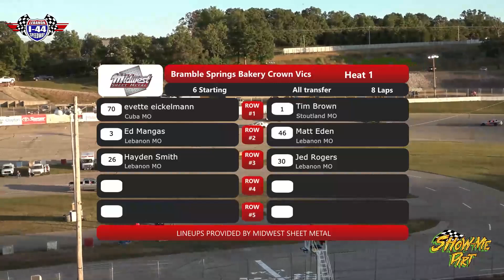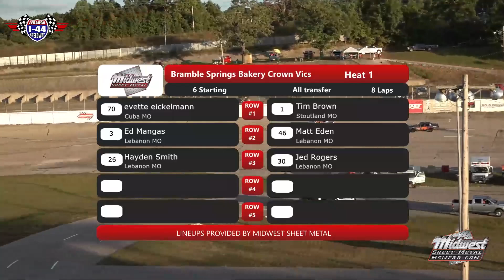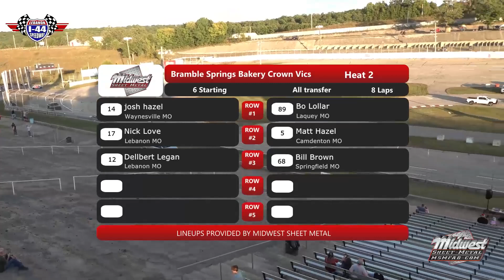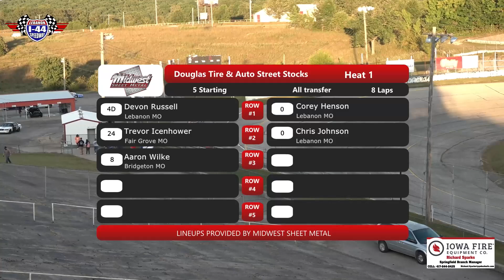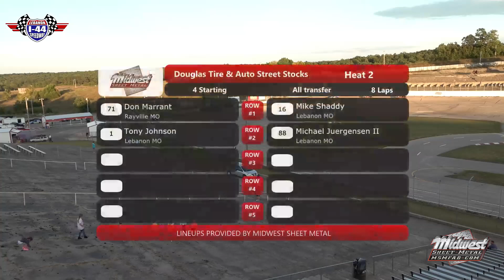SALUTE to 75 Larry Phillips - Haat Races - Lebanon I-44 Speedway - 14 September 2024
Chris Davis
423 E Commercial St, Springfield, MO

Spray Foam Near Me
Sprayfoamnearme417.com

Iowa Fire Equipment Co
Richard Sparks
1869 E St Louis St. Springfield, MO

ShowMeDirt.com
Photos.ShowMeDirt.com
🏬 Need something from Amazon?? Use this link whenever you go there, and we will receive a % of your order. Amazon.ShowMeDirt.com
Need something recorded? Are the rights to any of our photos or videos??